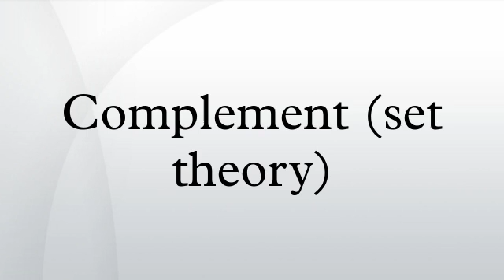Complement (set theory)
In set theory, a complement of a set A refers to things not in (that is, things outside of) A. The relative complement of A with respect to a set B is the set of elements in B but not in A. When all sets under consideration are considered to be subsets of a given set U, the absolute complement of A is the set of all elements in U but not in A.